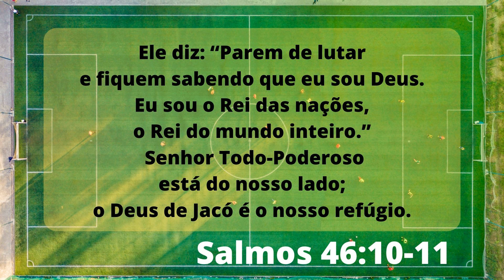FILÉ AO MOLHO DE GORGONZOLA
INGREDIENTES:

3 MEDALHÕES DE FILÉ OU DA CARNE DE SUA PREFERÊNCIA .
QUEIJO GORGONZOLA À GOSTO.
AZEITE , ALHO E MANTEIGA PRA ASSAR A CARNE.
CREME DE LEITE.
PIMETNTA DO REINO E SAL PRA O CREME.
PIMENTA BIQUINHO OPCIONAL.